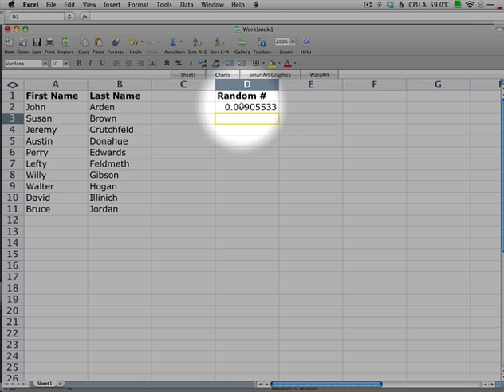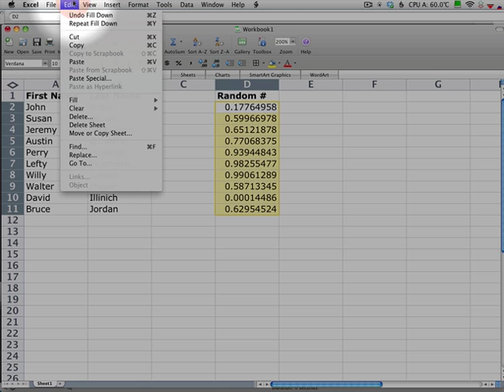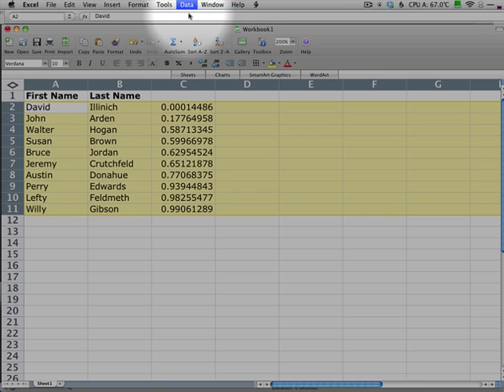Randomizing a list of students using Excel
Here's how you can use Excel's RAND function to randomly rearrange a list of students, for work groups or lab partners.